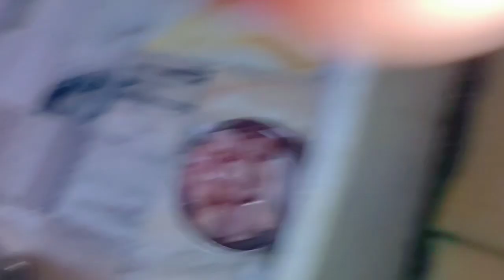Magkano ang natanggap ni baby shad na pera galing government ng india? + nasuot kona rin